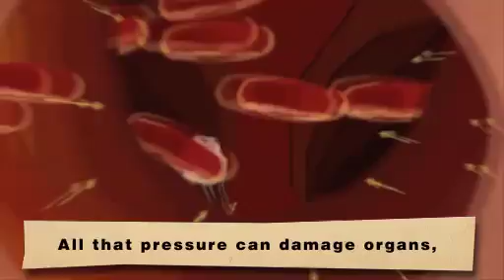Watch Active Fat cause heart disease.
One of a series of videos about your belly fat, or "Active Fat". Here, we see Active Fat causing heart disease.

Your belly fat is constantly doing violent things that can cause cancer, Type 2 diabetes and heart disease. Start fighting back against Active Fat now.